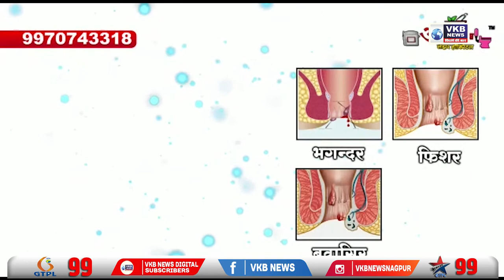शरद पवार के 81वें जन्मदिन के अवसर "शरद युवा संवाद यात्रा"